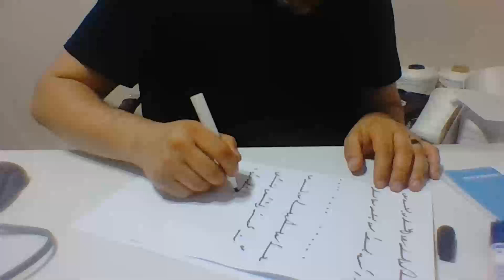Medyum Ercüment Hoca 0552 282 33 33 ücretsiz bakım China Ganzhou Ak Muska